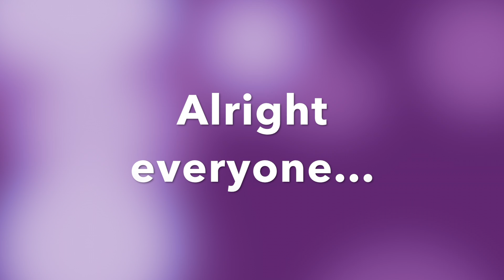Vacation Bible School ~ Lenten Series ~ WEEK 3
It's the 3rd week of Lent and our Vacation Bible School has another faith-filled episode. This week, we are talking all about forgiveness. It is REALLy hard sometimes, but Jesus asks that we forgive others and ourselves accepting God's forgiveness for our sins through the cross